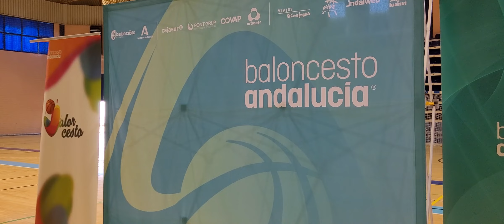(07-05-23) Últimos minutos 4º cuarto CBC Algeciras-CB San Fernando B. Final 'Final Four' Provincial